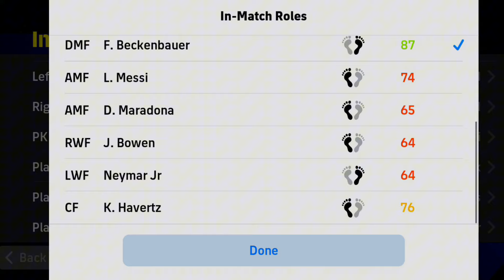Black Animation For K. Havertz Division Match efootball2024